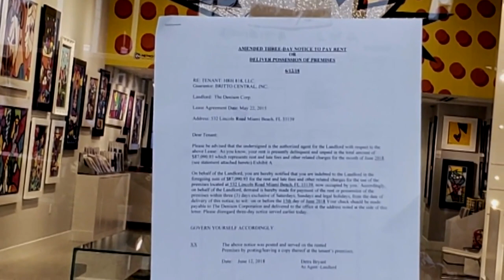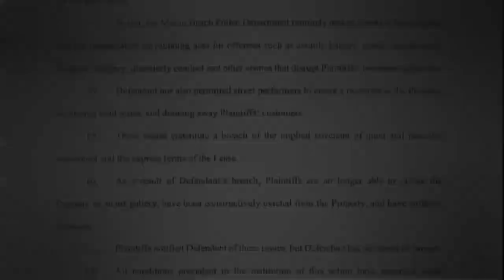Will Romero Britto be moving his gallery from Lincoln Road?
Miami-based artist Romero Britto is hoping to get out of the lease for his Lincoln Road gallery, the Miami Herald reported this week.